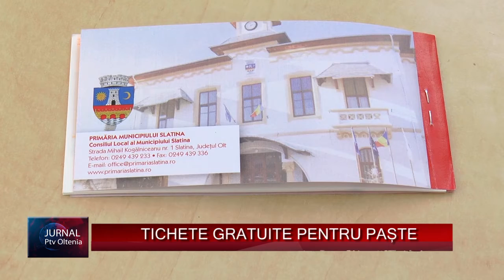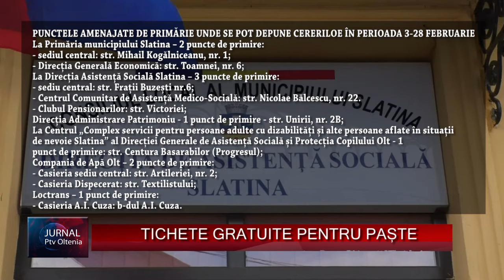TICHETE GRATUITE PENTRU PAȘTE